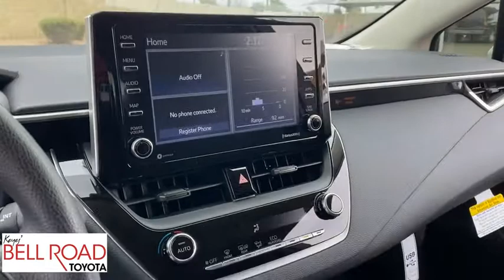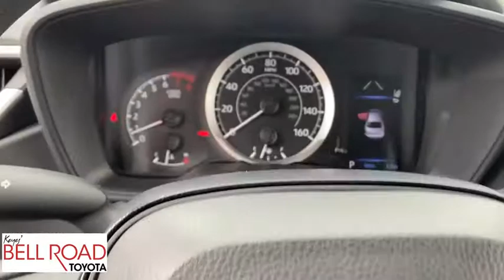2021 Toyota Corolla Phoenix, Glendale, Peoria, Sun City, Surprise, AZ MJ161085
White New 2021 Toyota Corolla available in Phoenix, Arizona at Bell Road Toyota. Servicing the Glendale, Peoria, Sun City, and Surprise, AZ area.

2021 Toyota Corolla LE White 2021 Toyota Corolla LE FWD CVT 1.8L I4 DOHC 16V$2,215 off MSRP! Dealer Discount of $1,215 off MSRP 30/38 City/Highway MPGPrice does not include tax, title, license, or $529 dealer doc fee. There may be additional incentives that you qualify for. Please see Dealer for details. Price includes: $1500 - TMS Customer Cash. Exp. 03/01/2021